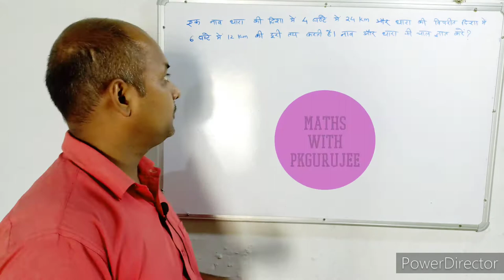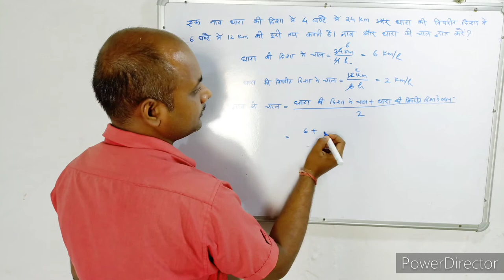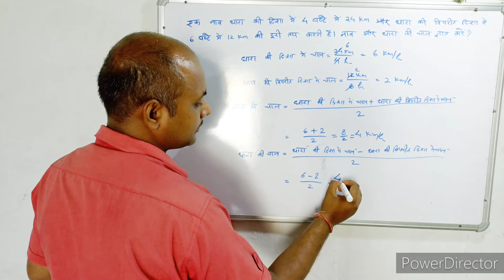नाव एवं धारा। Boat and Srteam। maths। mathematics। maths with PKGURUJee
एक नाव धारा की दिशा में 4 घंटे में 24 किलोमीटर और धारा की विपरीत दिशा में 6 घंटे में 12 किलोमीटर की दूरी तय करती है। नाव और धारा की चाल ज्ञात करें?

A boat covers a distance of 24 km upstream in 4 hours and 12 km upstream in 6 hours. Find the speed of the boat and the stream?

ek naav dhaara kee disha mein 4 ghante mein 24 kilomeetar aur dhaara kee vipareet disha mein 6 ghante mein 12 kilomeetar kee dooree tay karatee hai. naav aur dhaara kee chaal gyaat karen?